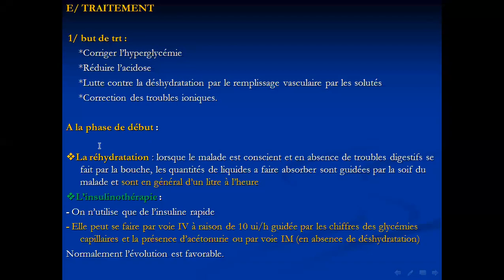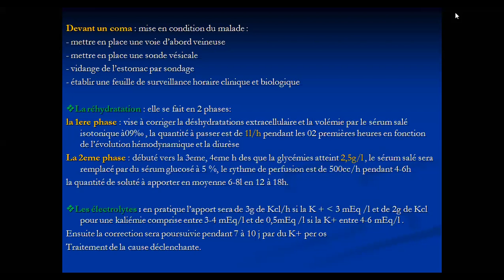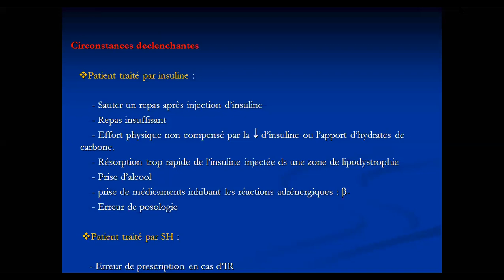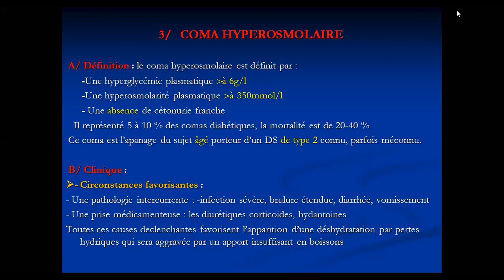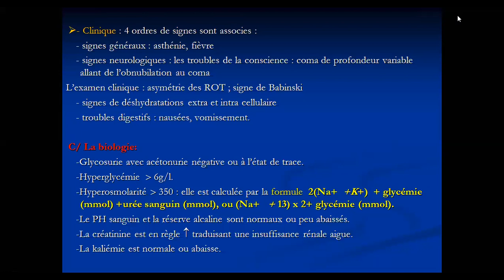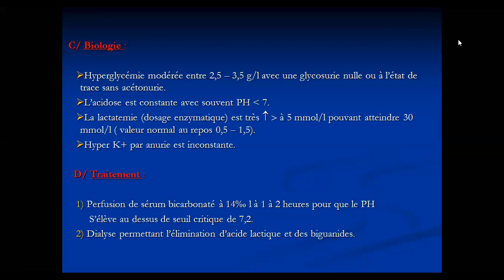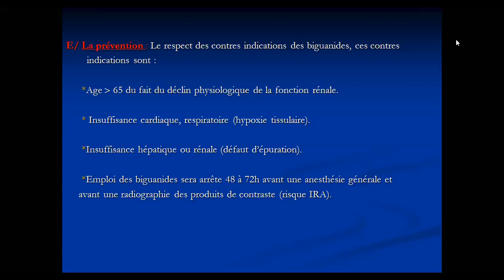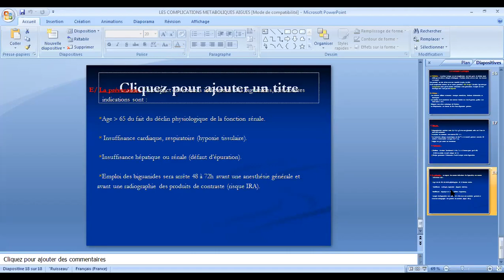DR FAR; LES COMPLICATION METABOLIQUES AIGUES DU DIABETE